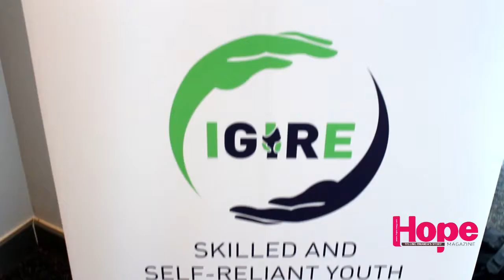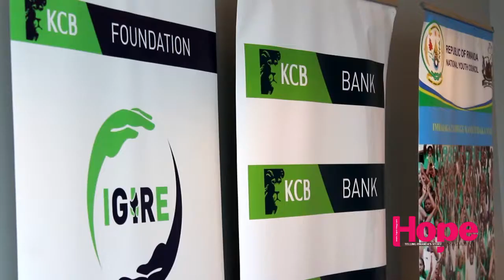KCB Bank Rwanda launches program to empower youth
KCB Bank Rwanda has signed an MoU with the National Youth Council (NYC) which will see 100 young people receive intensive technical training (TVET) while five business proposals by the youth will get financing.